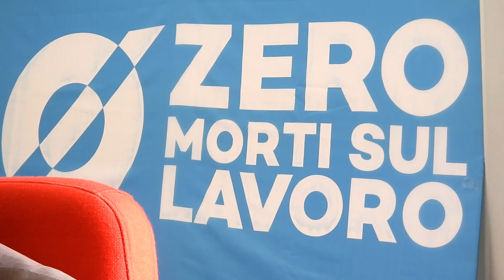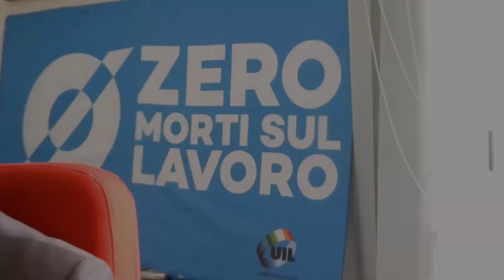Speciale brindisilibera intervista a Antonio Licchello Segr Generale Uil Brindisi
24 anni Segretario di una delle Organizzazione Sindacali più importanti verso il Congresso del prossimo giugno.